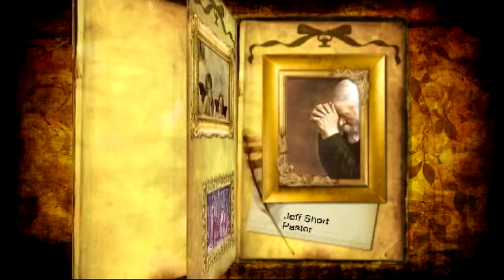Sheologian Summer White Rebukes Jen Hatmaker: Christian Answers with Pastor Jeff Short #149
While nearly every single Christian woman has refused to  even comment on Christian speaker Jen's Hatmaker's apostasy from Christian morality in her affirming so-called "gay marriage," a brave Christian woman, Summer White, has dared to rebuke Hatmaker for her heresy. We congratulate Summer for her courage and encourage other Christian women to not be afraid to criticize sin and error when they see it. With the Facebook, Twitter and Youtube  social media peer pressured world it's easy for women to remain silent in the face of evil, but it's refreshing to see women standing up for God's truth even at great risk. In this episode, we'll hear Summer's reply to false teacher Hen Hatmaker.